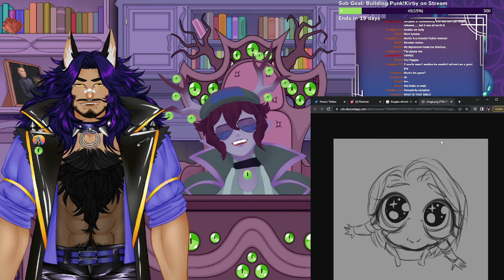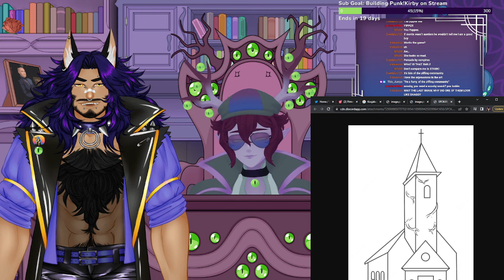No About Us Without Us || Interviewing Lone Mortis!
I've been interviewing fellow content creators with autism to raise money for the Autistic Self-Advocacy Network Inc.

On this particular stream, Lone Mortis teaches us about being autistic while being trans, POC, and a Skyrim Fan.